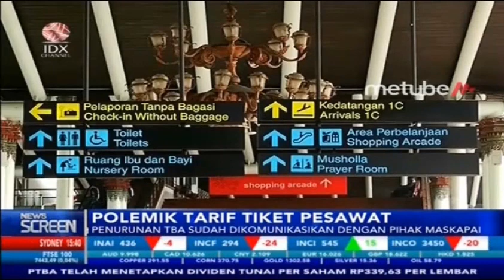MENHUB PASTIKAN ATURAN PENURUNAN TARIF AKAN SELESAI PEKAN DEPAN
IDX CHANNEL - Kementerian Perhubungan hingga saat ini masih terus menggodok aturan untuk menurunkan tarif batas atas tiket pesawat kelas ekonomi bagi penerbangan domestik, aturan tersebut ditargetkan akan selesai pada pekan depan.

Menurut Menteri Perhubungan, Budi Karya Sumadi, penurunan batas atas tiket pesawat ini dilakukan dengan mencari harga pokok (HPP) yang didasarkan pada on time performance, harga avtur, nilai tukar USD serta faktor beban dari penerbangan.